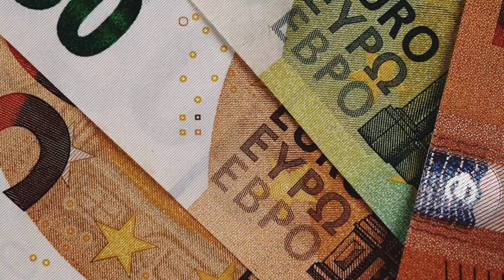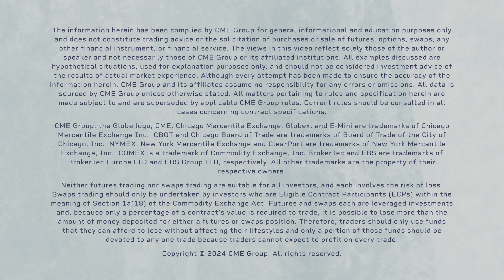Why the European Central Bank is Embracing the Idea of Rate Cuts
The Euro ESTR futures curve indicates that the European Central Bank may cut rates further and faster than other countries. Erik Norland, CME Group Chief Economist, discusses the factors that may help the ECB embrace potential rate cuts.